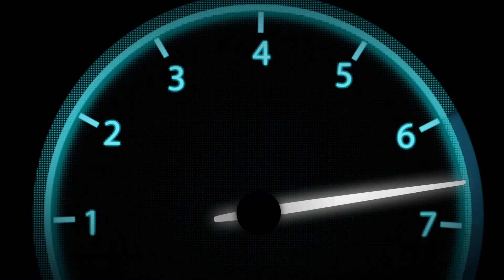ALLOMOTEUR.COM - Boite de vitesses automatique AUDI Q7 3.6 FSI VR6 6HP-19